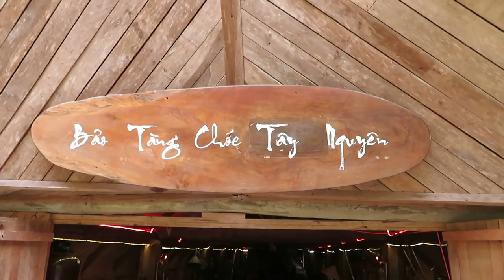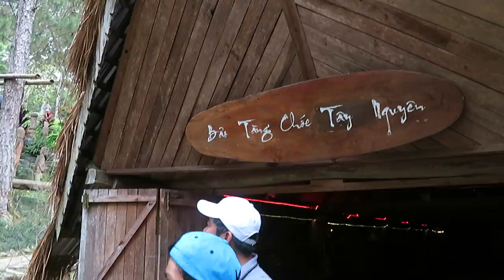Khu du lịch Đồi Mộng Mơ - Đà Lạt